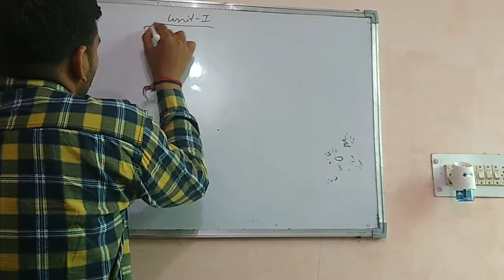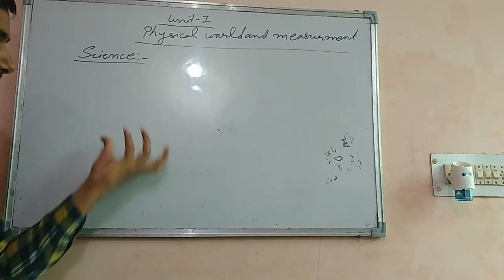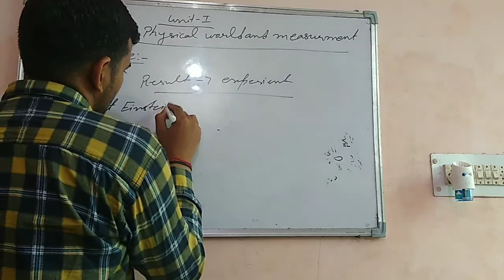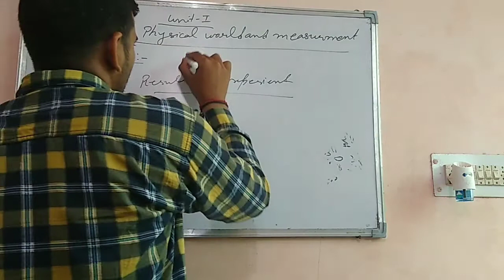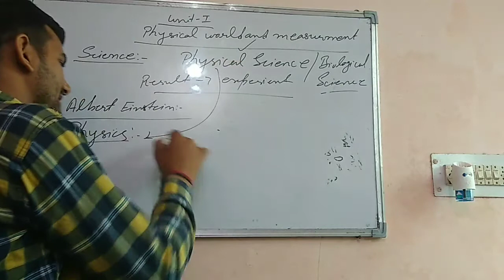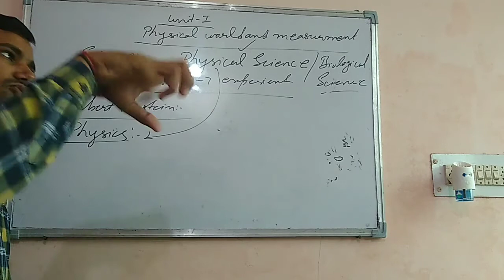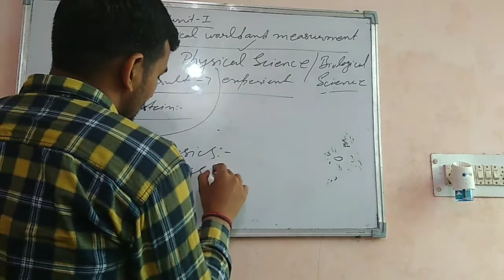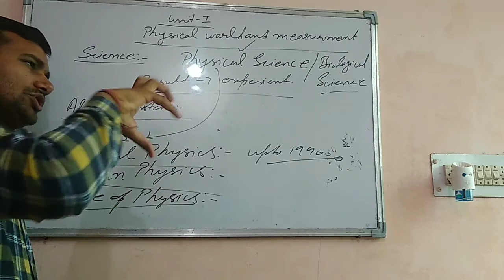Class11th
First lecture of unit 1 physical world and measurements